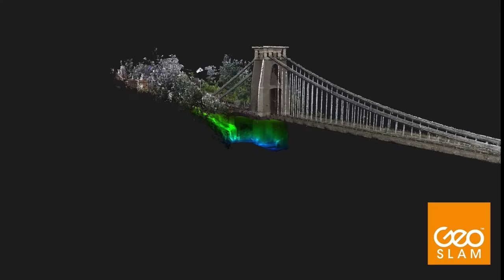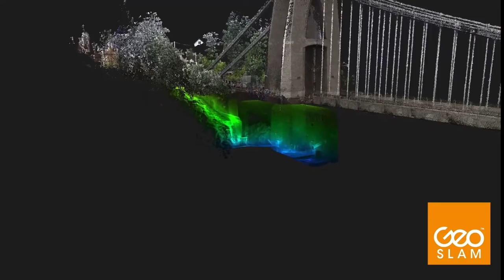ZEB Horizon Clifton Suspension Bridge Scan GeoSLAM